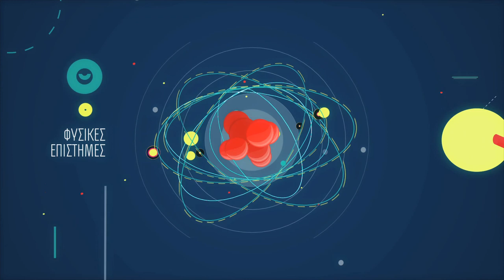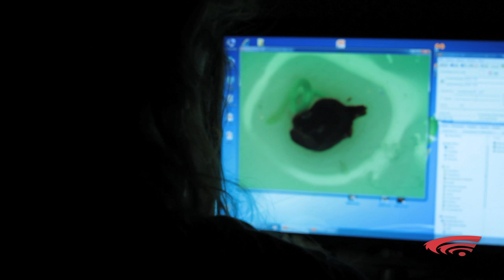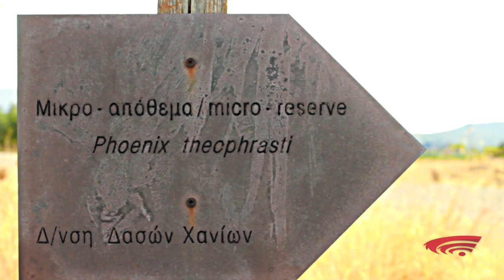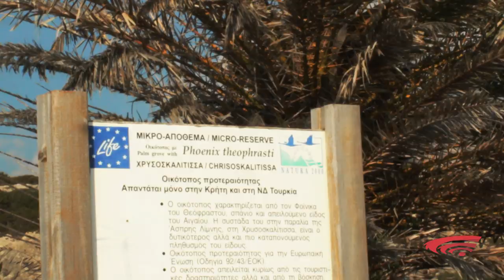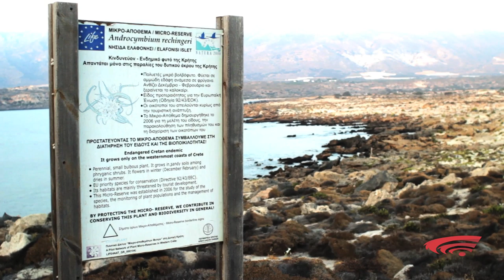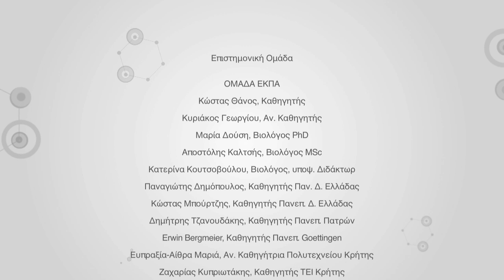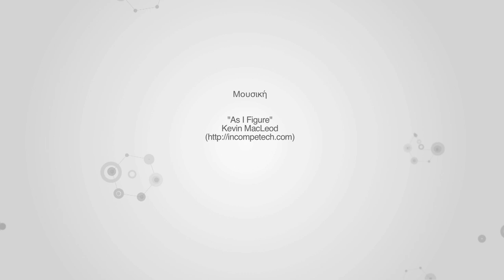ΔΙΑΣΩΣΗ ΣΠΑΝΙΩΝ ΦΥΤΩΝ ΤΗΣ ΕΛΛΗΝΙΚΗΣ ΧΛΩΡΙΔΑΣ / Conservation of Rare Species of the Greek Flora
Σε μια εποχή όπου πολλά άγρια φυτά βρίσκονται στο χείλος της εξαφάνισης, η διάσωση της βιοποικιλότητας του πλανήτη αποτελεί κύρια μέριμνα των επιστημόνων.

Τα Μικρο-Αποθέματα Φυτών (ΜΑΦ) (Plant Micro-Reserves, PMR) αποτελούν εκτάσεις που λειτουργούν με καθορισμένο νομικό καθεστώς και στόχο τους έχουν την προστασία επιλεγμένων τμημάτων πληθυσμών των σπάνιων ενδημικών και κινδυνευόντων ειδών.

Πρόκειται για μία σχετικά πρόσφατη σύλληψη που αναπτύχθηκε γύρω στα 1990, στην Περιφέρεια της Βαλένσια (Ισπανία) και συνιστά μια καινοτόμο προσέγγιση για τη διατήρηση και διαχείριση απειλούμενων φυτικών πληθυσμών. Κατά την τελευταία δεκαετία, η ιδέα του ΜΑΦ έχει αποκτήσει σημαντική αναγνώριση και εκτίμηση σε όλη την Ευρώπη.

Το Πρόγραμμα «CRETAPLANT : Πιλοτικό Δίκτυο Μικρο-Αποθεμάτων Φυτών στη Δυτική Κρήτη» αποτελεί την πρώτη προσπάθεια εφαρμογής στην Ελλάδα ακριβώς αυτής της νέας ιδέας των Μικρο-Αποθεμάτων Φυτών (ΜΑΦ) για την προστασία των σπάνιων ειδών της ελληνικής χλωρίδας.